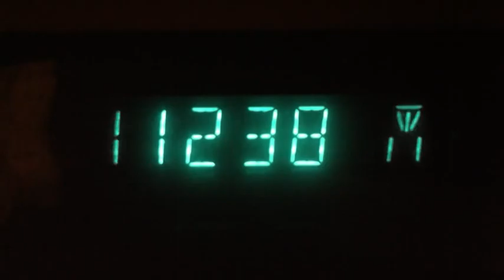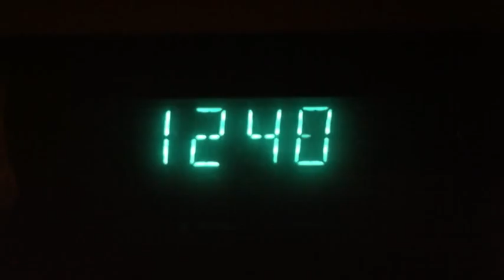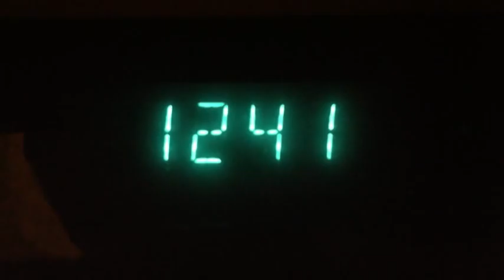Weak Stream - Whistling Moon Traveler